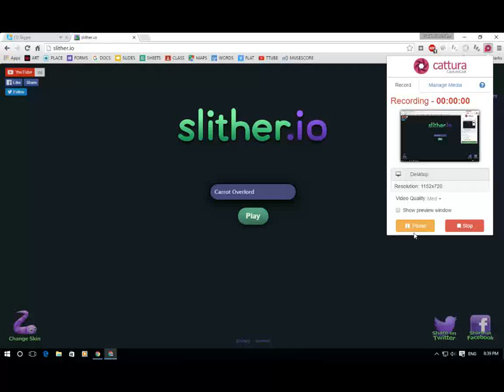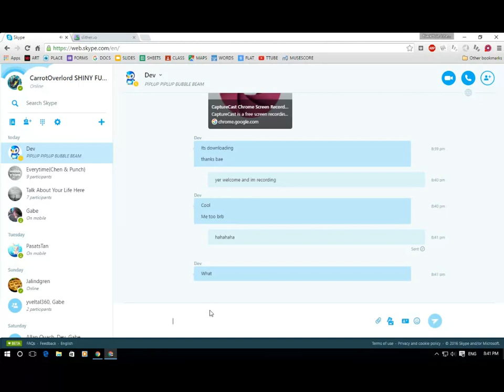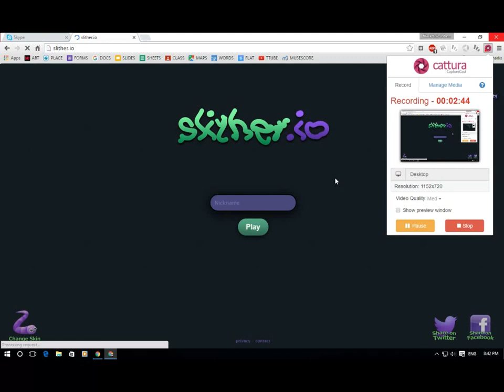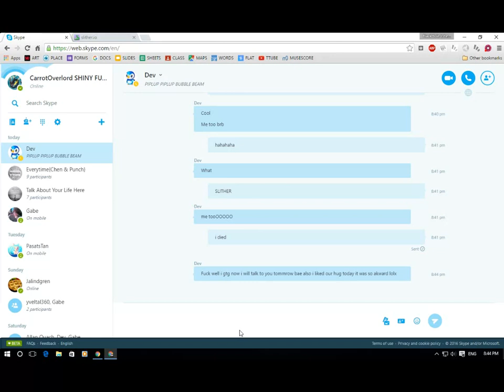SLITHER ON THE NEW CHANNEL pt.1